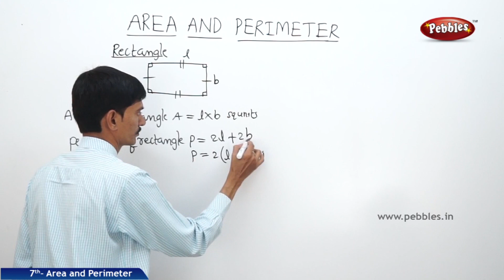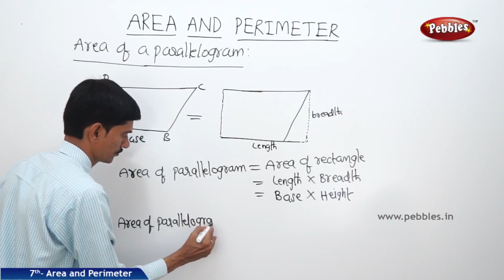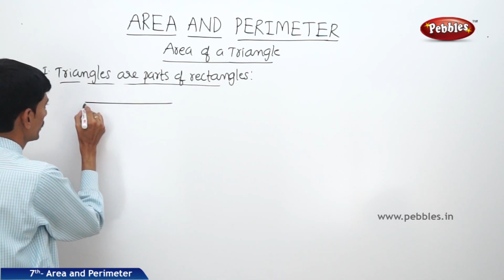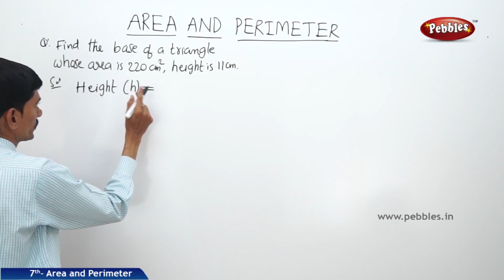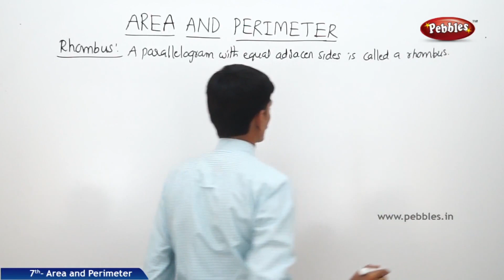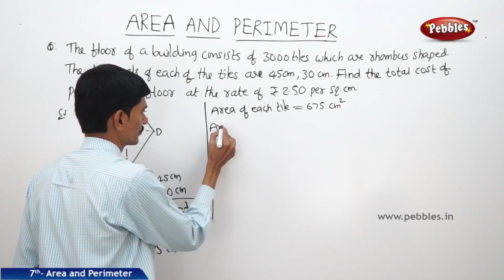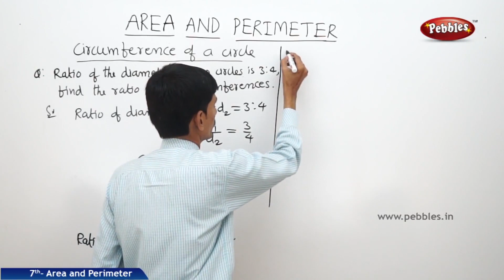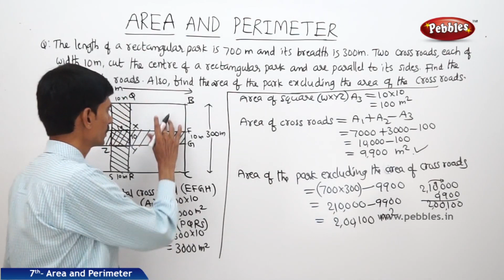Area and perimeter full lesson | Mathematics | Class 7 | AP&TS Syllabus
The perimeter is the length of the outline of a shape. To find the perimeter of a rectangle or square you have to add the lengths of all the four sides. x is in this case the length of the rectangle while y is the width of the rectangle. The area is measurement of the surface of a shape.

This video is a part of Pebbles AP&TS Syllabus Live Teaching Videos Pack. Class 6 to 10th Subject Packs are available in all leading Book Stores in all over India. For online purchase of our products.